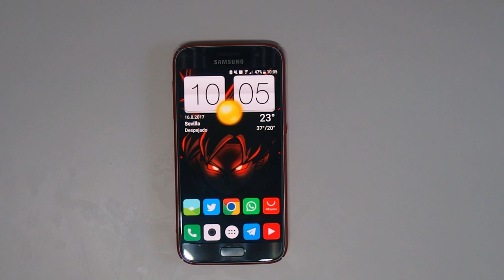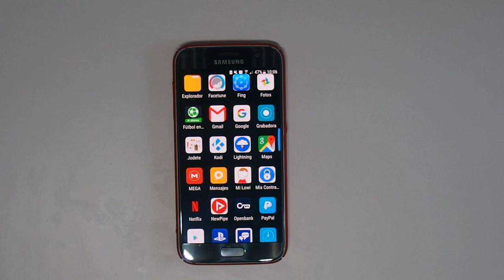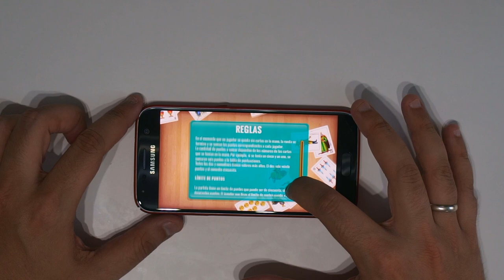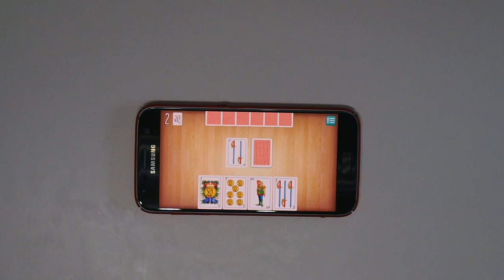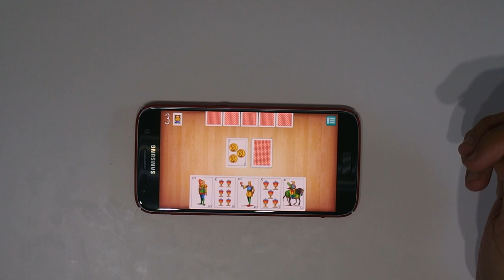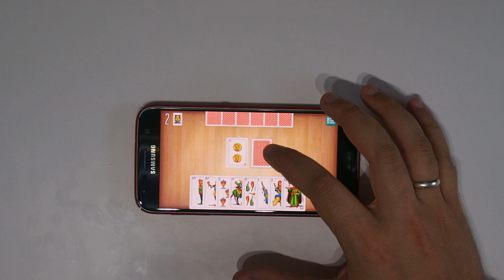Mi nuevo vicio : "Jodete" mítico juego de cartas de la infancia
Hoy os traigo un mítico juego de cartas y ahora en Android!

Cuando estuve mirando el PlayStore me llevé la sorpresa de que el juego con el cual crecí estaba en la tienda y no quería dejar pasar la oportunidad de traeroslo para que podáis revivir conmigo esa infancia de risas que te da este grandisimo juego.

El juego no contiene publicidad , es totalmente gratuito y podéis descargarlo desde aquí

Recuerda que puedes seguirme en mi canal de Telegram donde te podrás encontrar las últimas novedades de mi canal al instante y otras noticias que no tienen el por qué tener un vídeo en mi canal pero son iguales de importantes.

También puedes seguirme un Twitter para un trato más rápido para cualquier duda : @MarkezGYTB